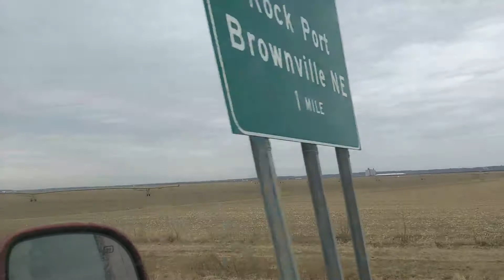Season 4// Episode 19// Milbank, SD ➡️ Nebraska City, Nebraska// Campground Adventures! 🚲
We are a family of 7 who quit the standard life to travel the country as a full time family.

SEASON 4 --- THE JOURNEY HOME AGAIN!
Season 3 didn't quite end like we hoped so Season 4 will be our journey home yet again... "I don't what's going to happen" ... "I don't know where we're going but I know just where we've been"... It will be an adventure!

Episode 1- Fall Adventures 🎃
September - October 31, 2020
Metaline Falls, WA --- Chewelah, WA

Episode 2- November Adventures 🏞
November 1-17, 2020
Colville, Washington

Episode 3- Thanksgiving Adventures 🦃
November 26-27, 2020
Chewelah, Washington

Episode 4- Christmas Eve Adventures 🎄🎁
December 24, 2020
Chewelah, WA

Episode 5- Christmas Adventures & Traditions 🎁🎄
December 25, 2020
Chewelah, WA

Episode 6- New Year New Adventures 🎉🎇
December 25- January 1, 2021
Chewelah, WA

Episode 7- Mini Road Trip 🛣
January 9, 2021
Chewelah, WA --- Moses Lake, WA

Episode 8- Thomas Family Ninja Warrior & Dave’s Birthday 🎉
January 10-11, 2021
Moses Lake — Chewelah, WA

Episode 9- Exploring the Wild 🏔
January 17, 2021
Colville National Forest

Episode 10- Winter Adventures ❄️
January 30- February 2, 2021
Chewelah, WA

Episode 11- February Adventures 🎳
February 1-10, 2021
Colville --- Chewelah, WA

Episode 12- Asher’s *5th* Birthday! 🥳
February 13, 2021
Chewelah, WA

Episode 13- Valentine's Day Adventures 💘
February 14- 26, 2021
Chewelah, WA

Episode 14- Cadence’s *8th* Birthday! 🥳
March 2, 2021
Chewelah, WA

Episode 15- Spring Adventures 🌞
March 2-4, 2021
Chewelah, WA

Episode 16- On the Road Again 🛣
March 7, 2021
Chewelah, WA — Gray Cliff, Montana

Episode 17- Sunset Adventures 🌄
March 8, 2021
Billings, MT — Medora, North Dakota

Episode 18- Windy Adventures! 🌬
March 9-11, 2021
Medora, ND — Milbank, South Dakota

Episode 19- Campground Adventures 🚲
March 11-12, 2021
Milbank, SD --- Nebraska City, Nebraska
Well we survived the snow storm and made it to Nebraska City. The kids couldn't wait to ride their bikes and have Campground Adventures! 😎🚲

Thomas Family Treasures eBay store